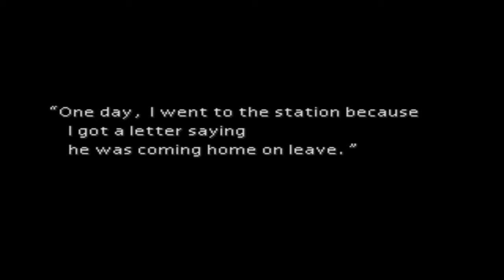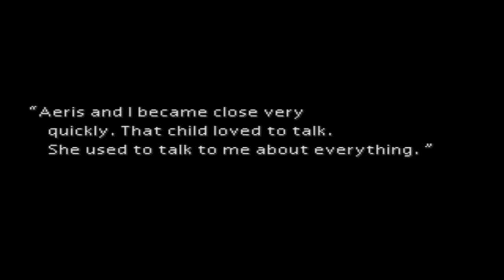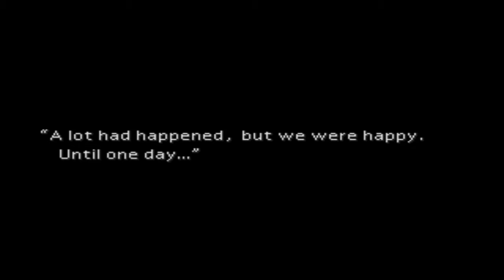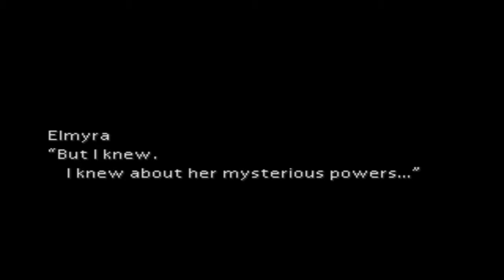Final Fantasy VII - Aeris' House [PSX GAMEPLAY]